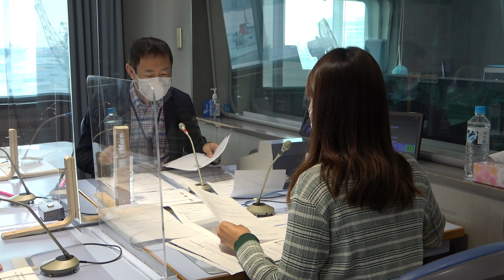「医療どぉ～ナル！」5月28日 「医療崩壊の真実 なぜ医師や病床が足りないのか？」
5月28日の「医療どぉ～ナル！」では、新型コロナウイルスの脅威をきっかけに表面化した、医師不足、病床不足の真相について大阪府保険医協会 副理事長の宇都宮健弘さんにお話を伺いました。